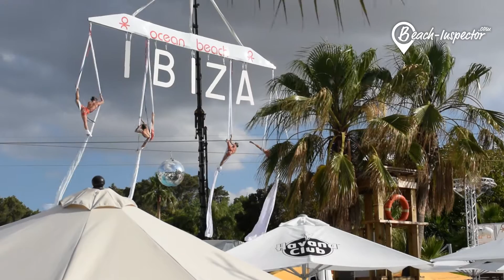Urlaub auf Ibiza | Strand Playa de S'Arenal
Urlaub auf Ibiza an den schönsten Stränden der Welt. Beach-Inspector zeigt dir die Traumstrände für deinen nächsten Urlaub. Mehr Informationen zum Strand findest du hier:
Beach-Inspectoren Anja und Eike präsentieren euch den Playa de S´Arenal auf Ibiza